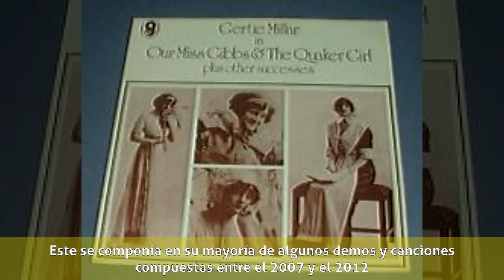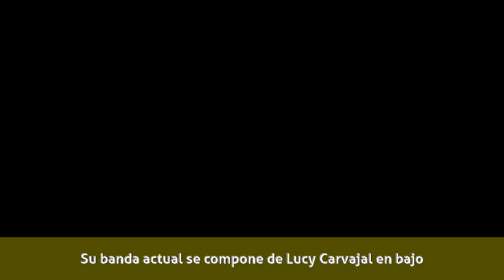Mono Millar - Biografía